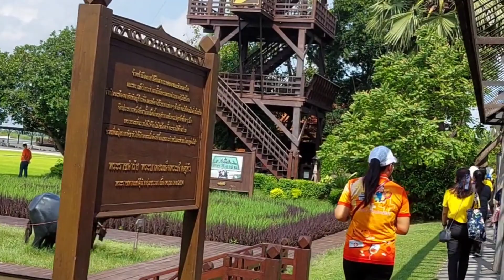Suphan Buri /Thailand/ Introducing different jobs:Rice planting training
We have a very attractive camp with students, which introduces jobs.  At this stage, because  the main part of thais food is rice , they teach the children how to plant rice.